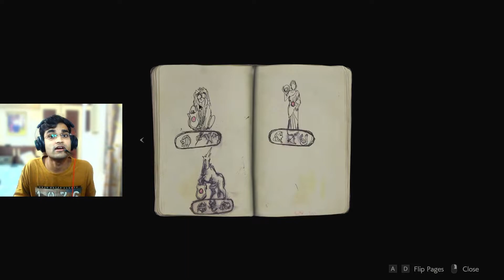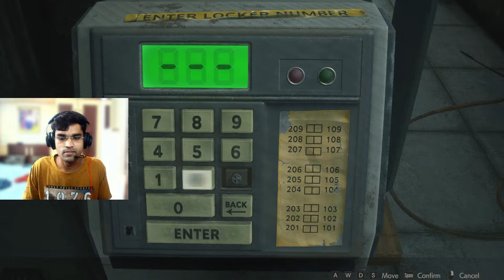He Wants Me Dead [ Resident Evil 2 ] Part 1 | ElectroOP Gaming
ElectroOP Is A Marathi Gamer Who Loves To Play Video Games And He Wants To Share His In Game Experience With His Audience By Uploading & Live Streaming Gameplays On YouTube.